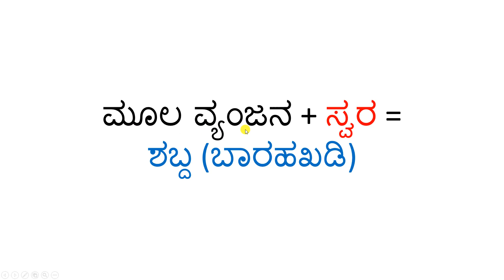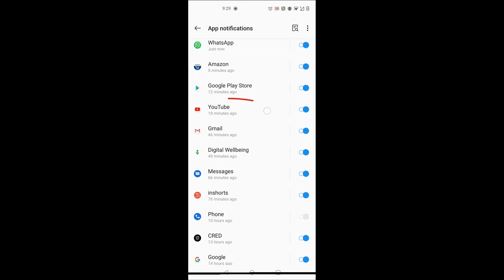ಹಿಂದಿ ವರ್ಣಮಾಲೆಯ ಪರಿಚಯ - ಪಾಠ 6 - Learn Hindi Alphabet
ನಮಸ್ಕಾರ ಎಲ್ಲರಿಗೂ

ग ಅಕ್ಷರದ ಕಾಗುಣಿತವನ್ನು ಕಲಿಯೋಣ.